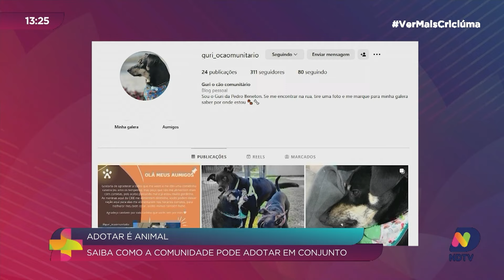Adotar é animal: conheça a história do Guri o comunitário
Hoje é dia de celebrar o amor pelos animais no nosso quadro "Adotar é Animal"! Vamos mostrar como a comunidade pode se unir para adotar e cuidar de um bichinho, trazendo alegria e carinho para suas vidas. Neste episódio, você vai conhecer a tocante história do Guri.